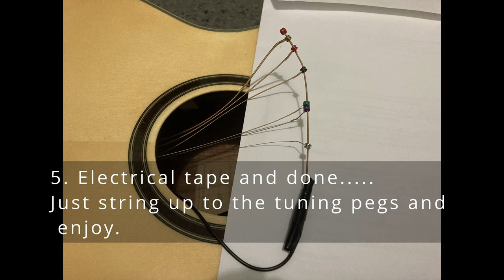How To Ground Acoustic Guitar - Quick & Easy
I installed Humbucker pickup on sound hole cover.  Hope it Helps.